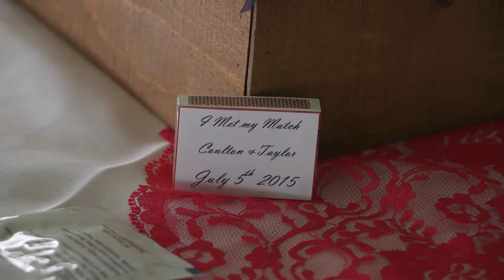Taylor&Coulton Wedding Video Highlights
Taylor&Coulton Wedding Video Highlights, ceremony and the reception held at Schmid Ranch, Telluride, CO. Music licensed at TheMusicBed.com - Dave Barnes: Good Day For Marrying You
Shot on two lovely Canon C100 MkII and Canon 70D.